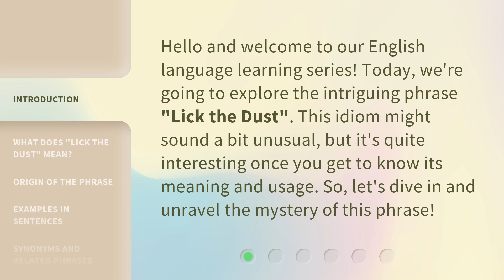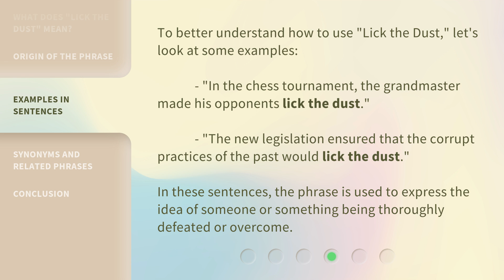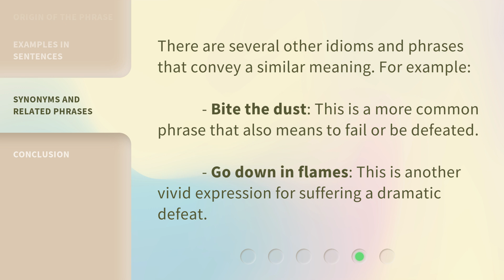Understanding the Phrase "Lick the Dust": A Guide to English Idioms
Unlocking the Mystery: A Guide to English Idioms - Lick the Dust • Discover the hidden meaning behind the phrase 'Lick the Dust' and unravel the fascinating world of English idioms. Join us on this captivating journey as we explore the origins and usage of this common expression, shedding light on the quirky nature of the English language.

00:00 • Introduction - Understanding the Phrase "Lick the Dust": A Guide to English Idioms
00:31 • What Does "Lick the Dust" Mean?
00:58 • Origin of the Phrase
01:22 • Examples in Sentences
01:49 • Synonyms and Related Phrases